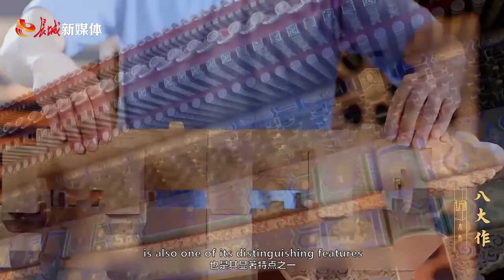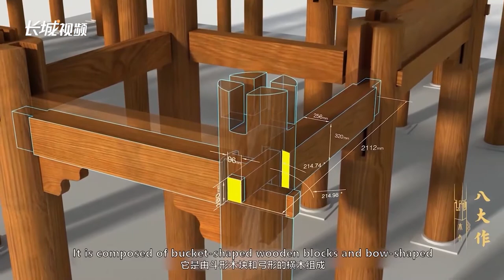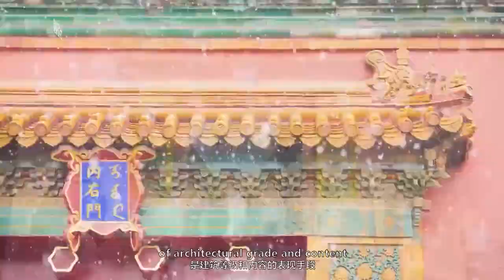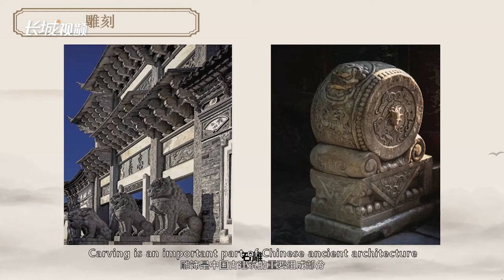Characteristics of Ancient Chinese Architecture独树一帜的中国古代建筑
In the vast land of China, various kinds of traditional architecture are preserved. From the majestic palaces and temples to the whitewashed gardens of Jiangnan, from the colorful residential villages to the glorious temples on the snowy plateau, these ancient buildings are unique in the history of world architecture and have become a system of their own with their long historical heritage, superb construction techniques and unique artistic charm.